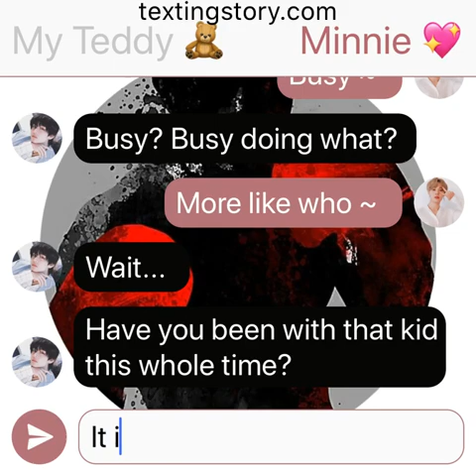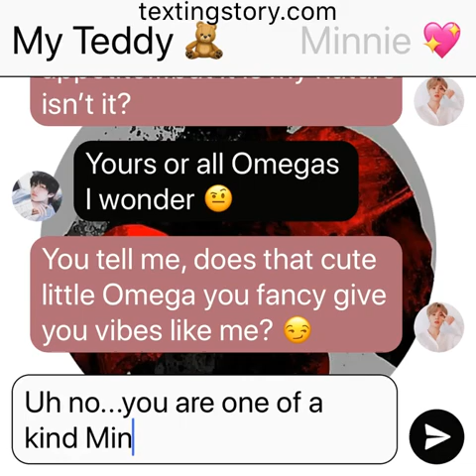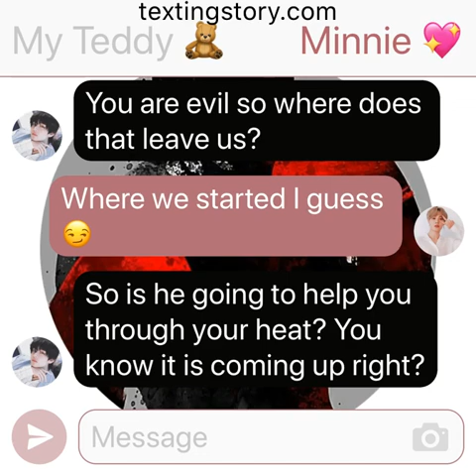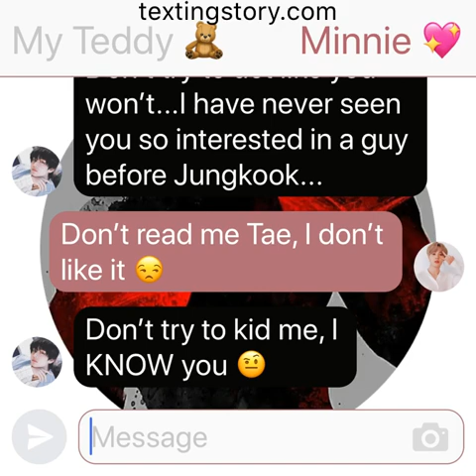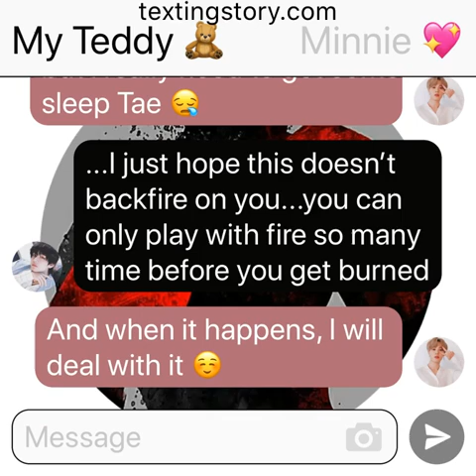Wallflower: (Jikook Texting Story) EP8 “Playing with Fire”